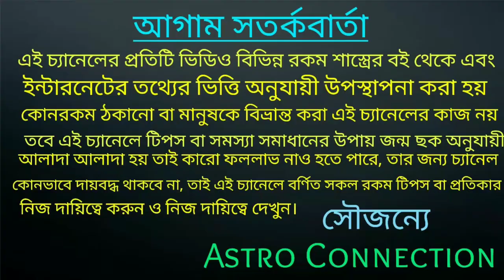এই ৭ রাশির জাতক-জাতিকারা September মাসে মোক্ষলাভ করতে চলেছে 🔥🔥🔥